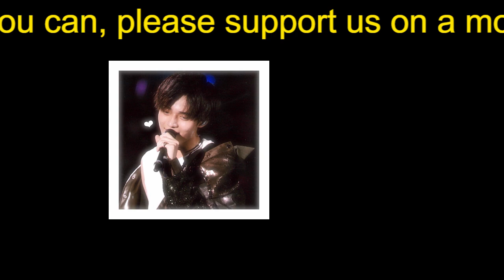【平野紫耀】King ＆ Prince永瀬廉「俺はずっと3人の味方」別の道に進む平野紫耀・岸優太・神宮寺勇太への思い